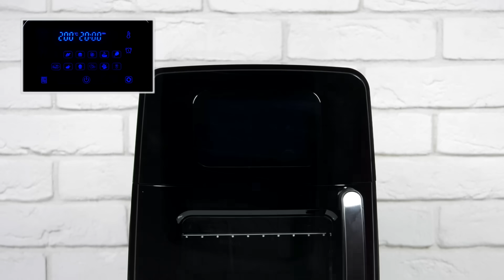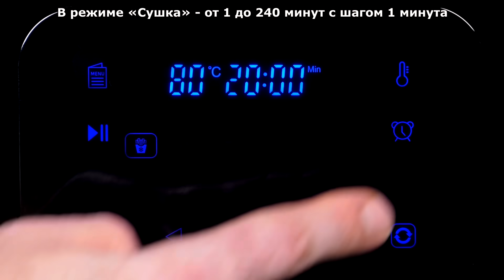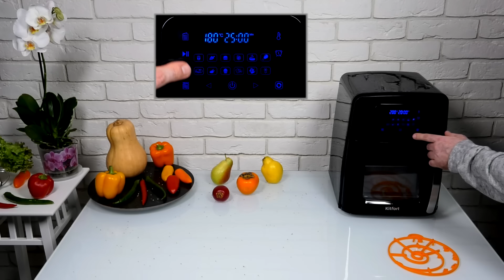Выпечка. Гриль. Сушка! Обзор аэрогриля Kitfort KT-2212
Цена: 8-9 тысяч рублей на момент подготовки обзора

Аэрогриль КТ-2212 показался нам очень достойным прибором. Его объем достаточен для приготовления блюд на несколько человек, управление простое и интуитивно понятное, получившийся хороший результат стабилен. Возможности данной модели позволяют не только готовить традиционные для гриля продукты — курицу, картофель-фри, пиццу, слоеную выпечку, — но и печь пироги в формах, сушить, разогревать, размораживать, запекать красивую корочку. КТ-2212 обладает функциями сразу нескольких приборов — духовки, конвекционной печи, фритюрницы, гриля саламандер и дегидратора, оставаясь при этом компактным, современным и удобным устройством.